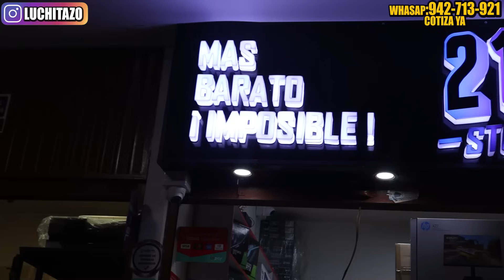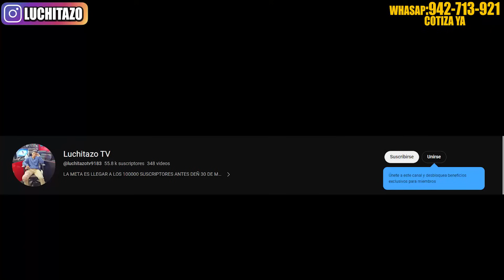LA PC GAMER DEL PUEBLO S/.1050 soles ¿PC GAMER CALIDAD PRECIO?